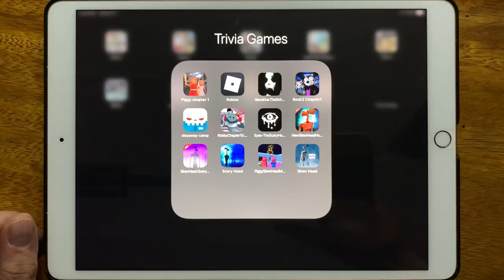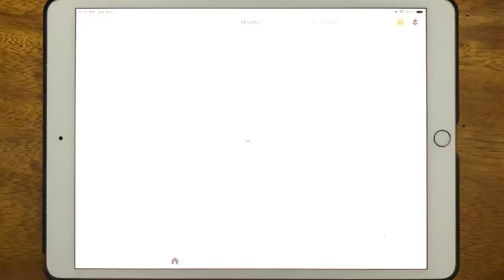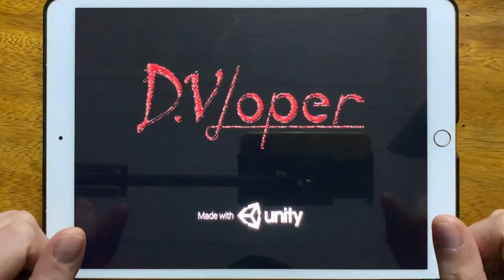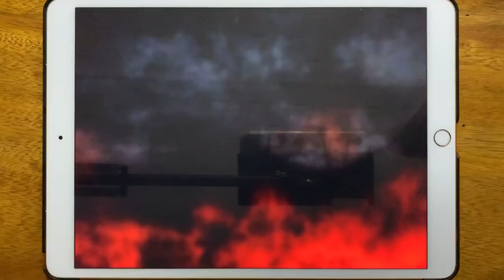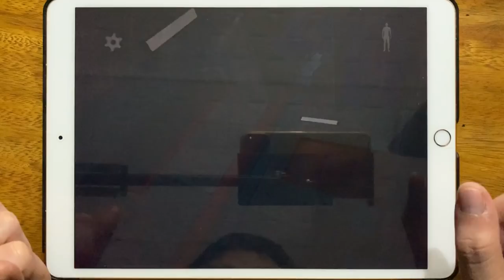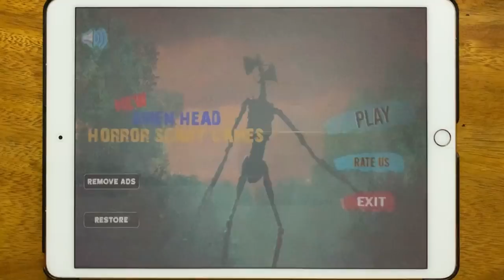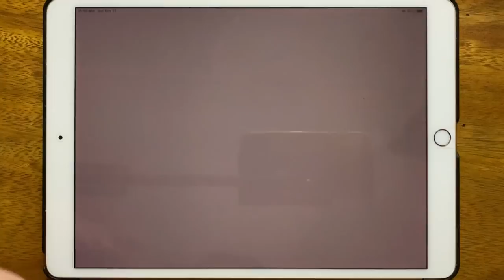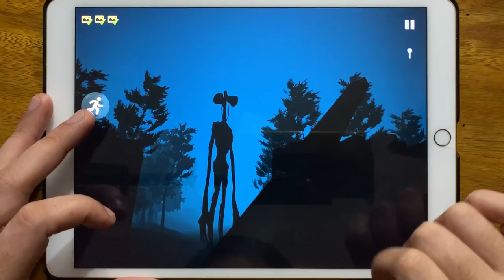Piggy Chapter 1, Roblox Piggy, SLendrina The School, Piggy Book 2 Chapter 1, Slayaway Camp...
Piggy Chapter 1, Roblox Piggy, Slendrina The School, Piggy Book 2 Chapter 1, Slayaway Camp, Piggy Robby Chapter 10, Eyes The Scary Horror Game, New Siren Head Horror Forests, Siren Head Scary Ghost Games, Scary Head, Piggy Siren Head Mod, Siren Head